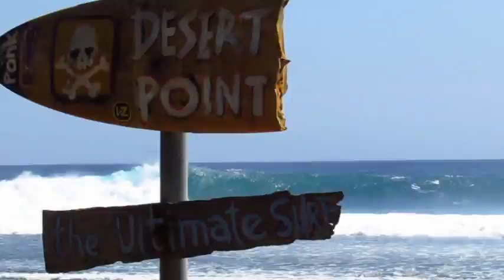Lombok surf trip 2015 - Matthew Pepi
2 Weeks in Lombok, Indo